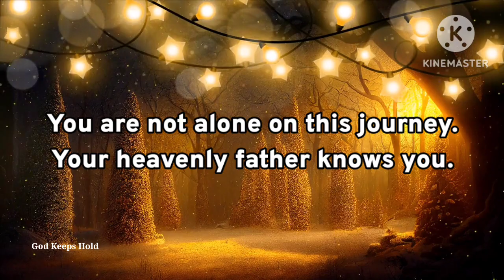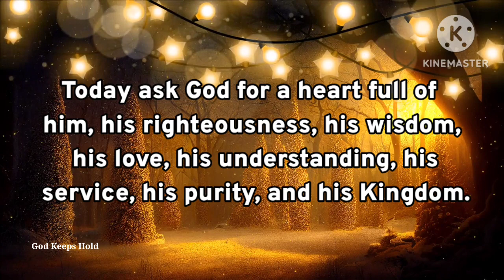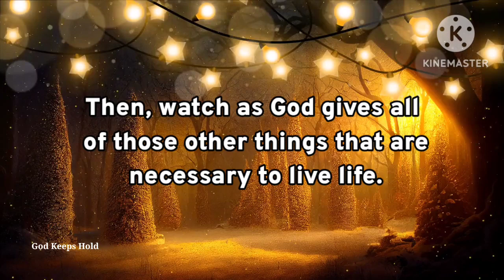🔴999 It Will Happen In Unexpected Way‼️|| God's Message For You Today